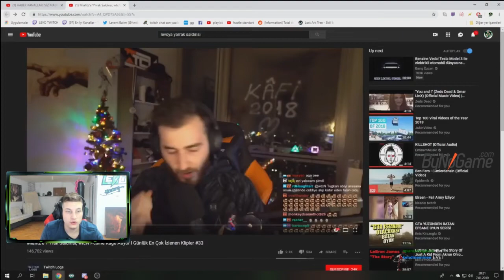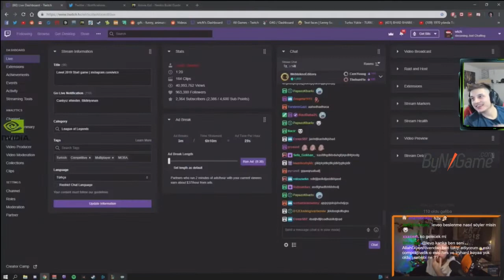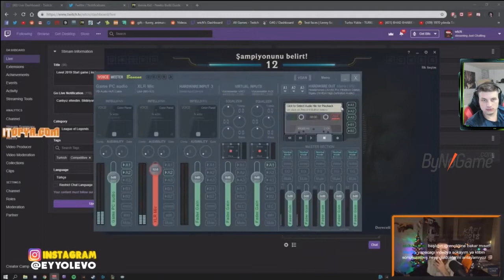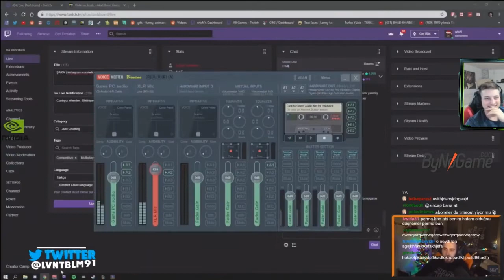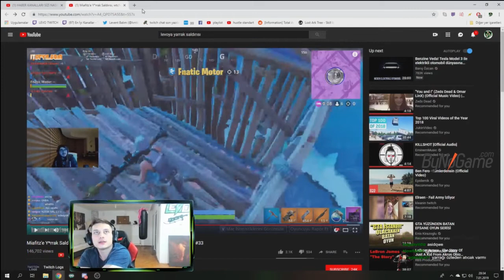Levo Twitch Logs 33 İzliyor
Etmeyi Unutmayın!